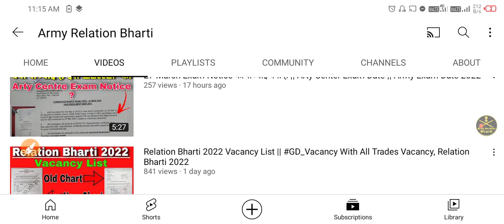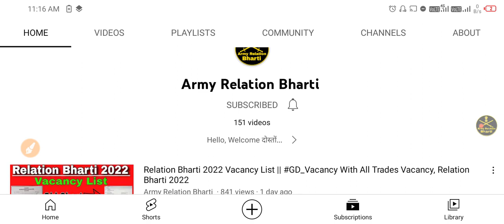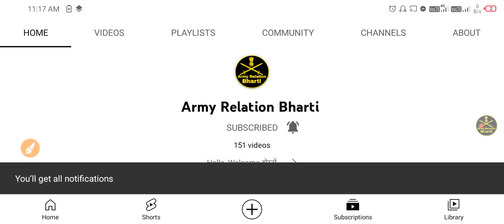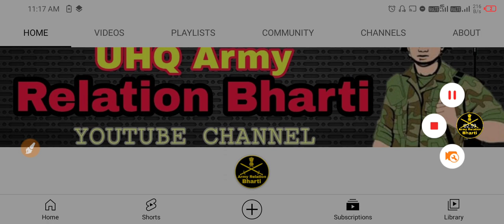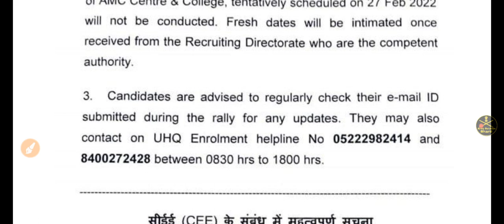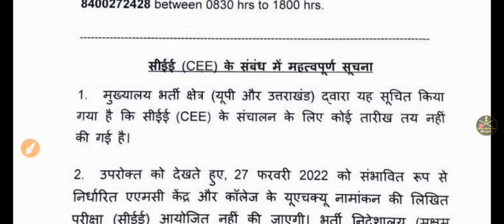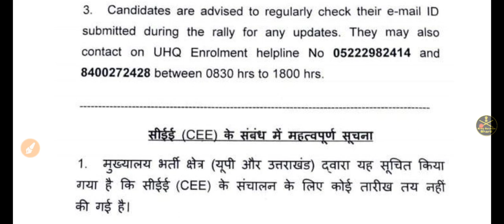AMC Center Lucknow Relation Bharti 2022 || 27 February का Exam हुआ Postponed || Army Exam Date 2022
justiceforarmystudents

यदि अपने अभी तक 'Army Relation Bharti' की प्यारी सी Family को Join नहीं किया है तो अभी Join कर लो।

Search Topic:

amc center lucknow relation bharti 2021
amc registration process
amc center lucknow exam date
relation bharti
1 STC Jabalpur Relation Bharti 2022
1 STC Relation bharti 2022
3 eme centre bhopal relation bharti 2022
3 eme centre relation bharti 2022
1 eme centre secunderabad relation bharti
1 eme centre relation bharti 2021
2 stc goa relation bharti